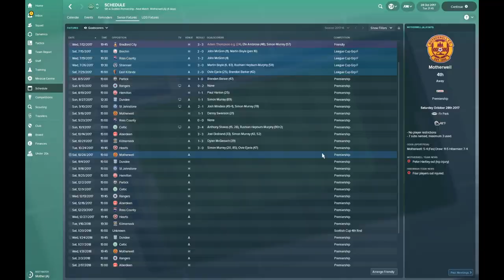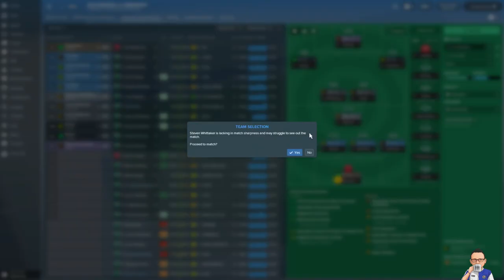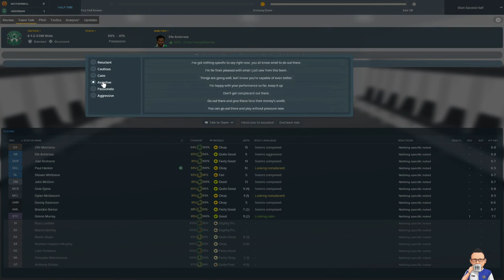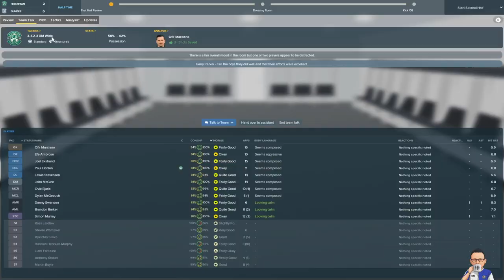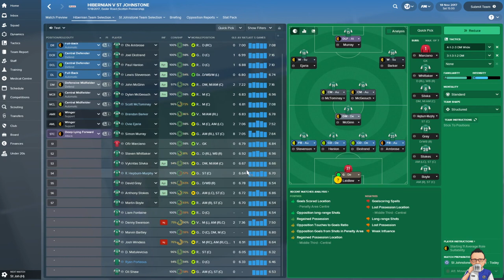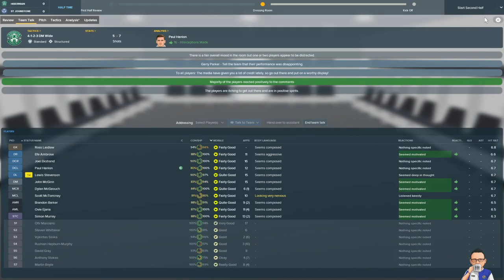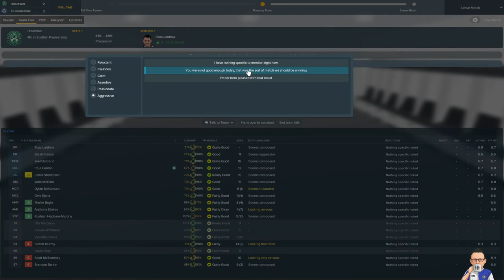The Pride of Edinburgh: Episode 6 - Hibernian - Football Manager 2018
56% |||. 28.4K/50K

Stevie Wotsa

. 28% 7/25

Getting down to business now, and we are doing OK. Hibs currently in the top 5 and within touching distance of Hearts.  However with a bit of an injury crisis including new signing Josh Windass where will the goals come from?

Season 2: Same as section 1 however with the bonus of silverware.